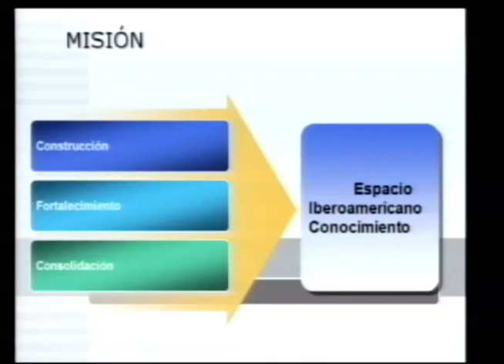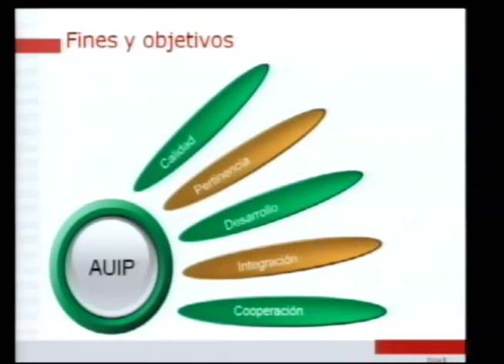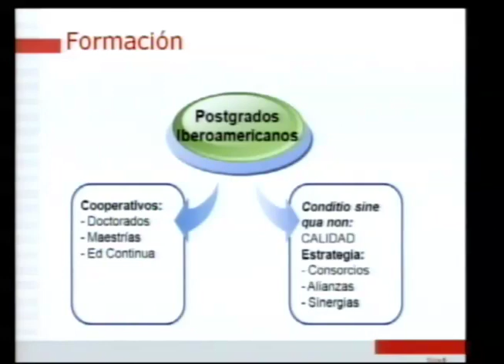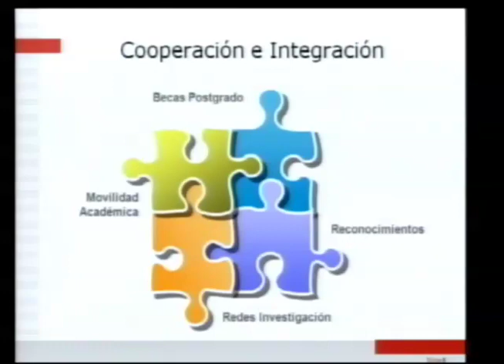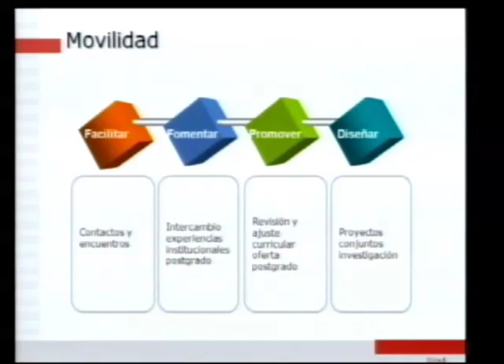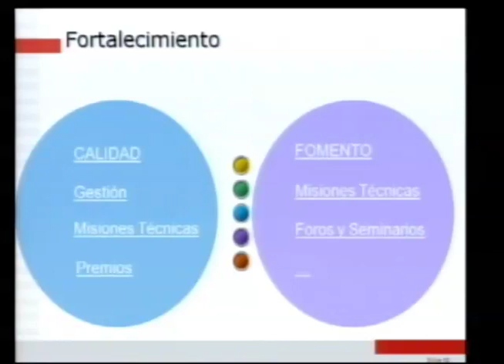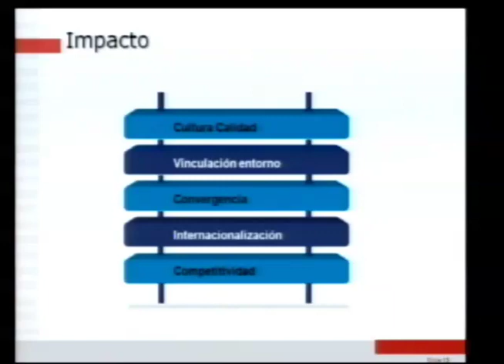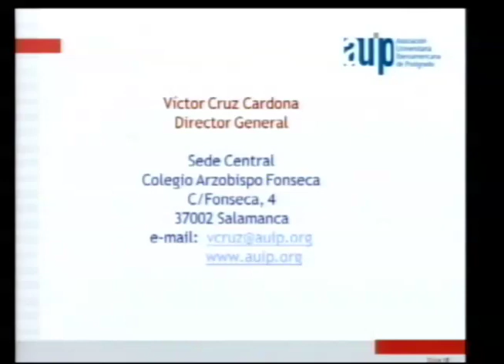Conferencia Victor Cruz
Victor Cruz - Director de la Asociación Universitaria Iberoamericana de Postgrado - AUIP